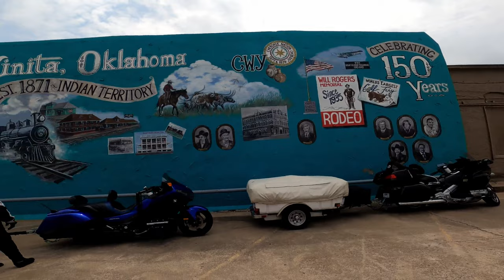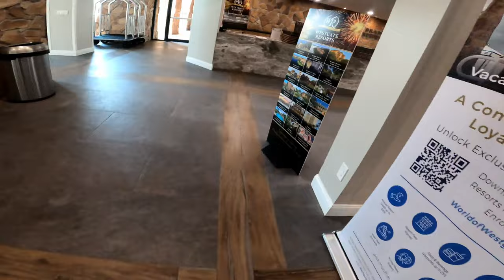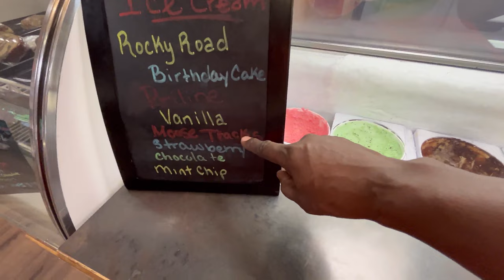Free 5-Night Stay In Branson MO Resort.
Free 5 Days Stay In Branson MO Resort. Continuing our Roaming the USA motorcycle tour. We stayed FREE in this beautiful Branson, MO. resort for 5 wonderful days.

Facebook.com/BootsandJeansRiders

360 Camera - Insta 360 One X2